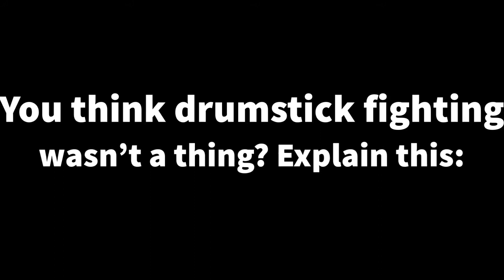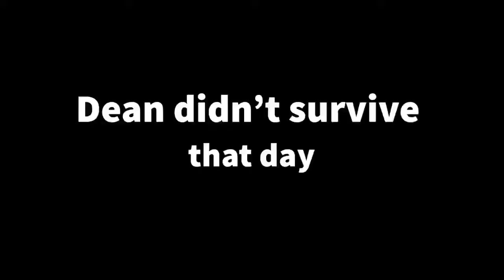ONE MINUTE AND FIFTY FIVE SECONDS OF AN EPIC VLOG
Will, Dean and Andrew drumstick fight, Riley and Dean dress as cowboiz for the vlog.

1-Talk To Me by Carl Zeer

2-Thunder by Simbai